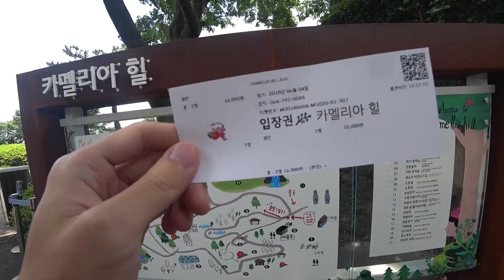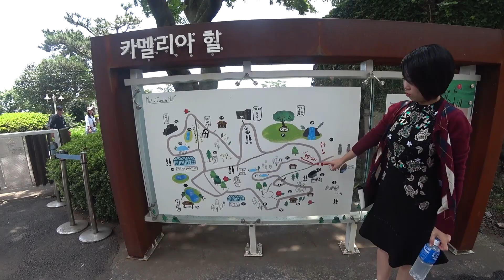濟州自由行 - Day 2 part1 Camellia hill 山茶花之丘 - 親親繡球花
4/6/2018 濟州
去Camellia hill影相睇花